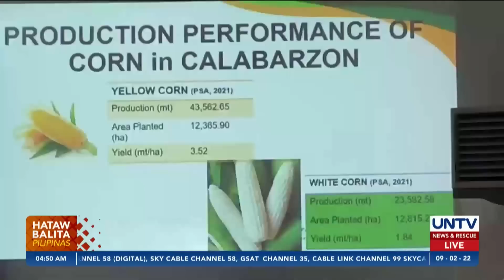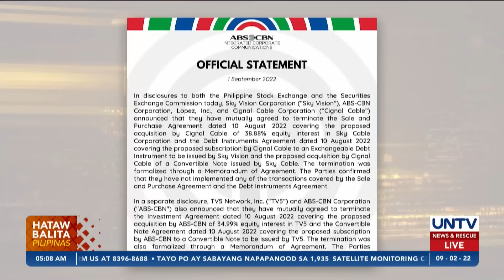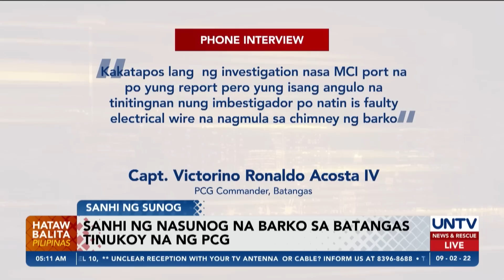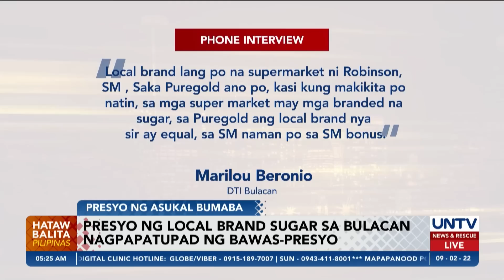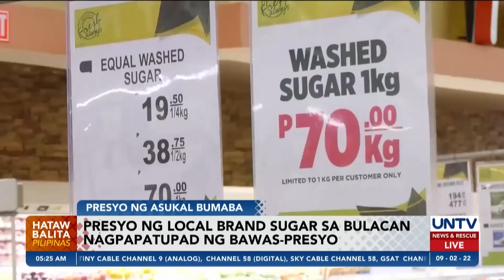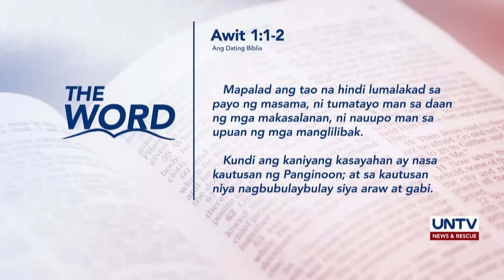UNTV: Hataw Balita Pilipinas | September 2, 2022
- COMELEC, tuluy-tuloy pa rin sa paghahanda para sa BSKE
- Paglubog ng lupa sa Sadanga Mountain Province, pinag-aaralan na ng DOST
- Mahigit P50-M halaga ng umano’y shabu, nasabat ng BOC sa Maynila